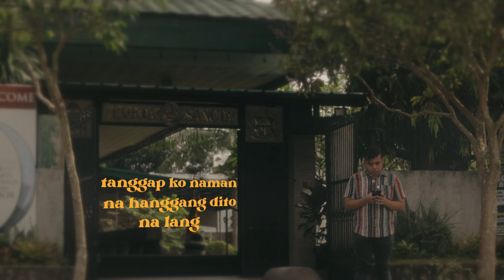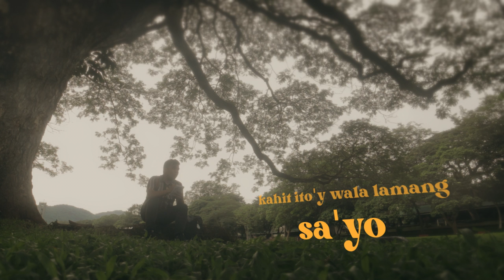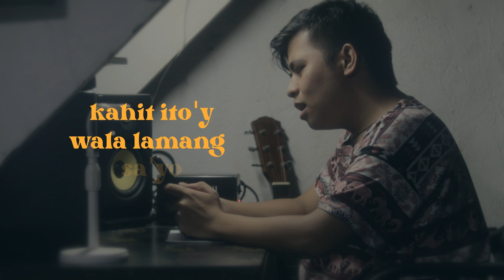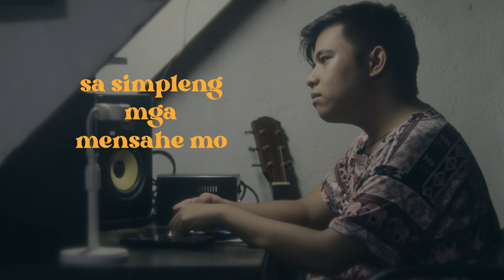LYNDE - Ilusyon (Official Lyric Video)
LYRICS:

Verse 1
Siya na naman ang nasa isip ko
Mula sa 'king paggising hanggang sa pagtulog
Sobrang hirap lang sa ganito na sitwasyon
Dahil sa kanya'y kaibigan lang ako

Pero isang tawag lang niya
Ay delikado na

Chorus
Nag-iilusyon na naman ako
Binibigyang kulay ang imahinasyon
Kahit malabong magkatotoo (kahit malabong magkatotoo)
Sa simpleng mga mensahe mo
Kahit ito'y wala lamang sa'yo (kahit ito'y wala lamang)

Verse 2
Tanggap ko naman na hanggang dito na lang
Pero sure na bang 'di na magagawan ng paraan
Ilang panalangin pa ba ang sasabihin
Umaasa paring ika'y maging akin

Dahil pag nakikita ka
Puso'y sumasaya (delikado ka na)

Chorus
Nag-iilusyon na naman ako (nag-iilusyon na naman ako oh)
Nag-iilusyon na naman ako (ilusyon)

Bridge
Hanggang kailan ba ako ganito
Hanggang kailan mag iilusyon sayo

Binibigyang kulay ang imahinasyon (hanggang kailan ba ganito)
Kahit malabong magkatotoo (hanggang kailan hanggang kailan)
Kahit ito'y wala lamang sa'yo (hanggang kailan mag iilusyon)

Ilusyon

LYNDE — composer, instruments, mixing, mastering
Martin Louise Tungol — camera, video, directing
Christopher Rebullida — album art